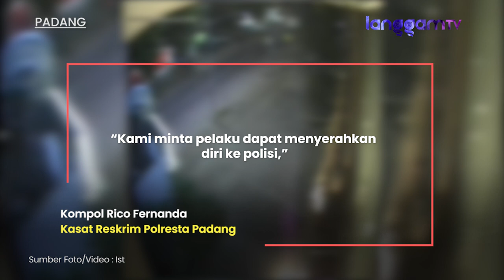Tawuran Remaja Berujung Maut di Padang Terekam CCTV